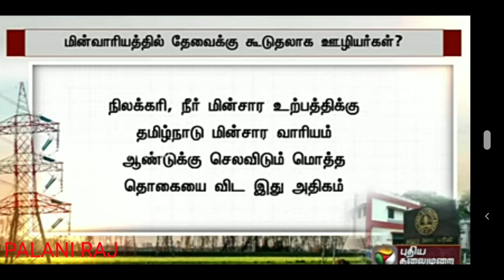TNEB RECRUITMENT 2022 | ASSESSOR | JA | AE | GANGMAN | FIELD ASSISTANT | CONTRACT LABOUR | TANGEDCO